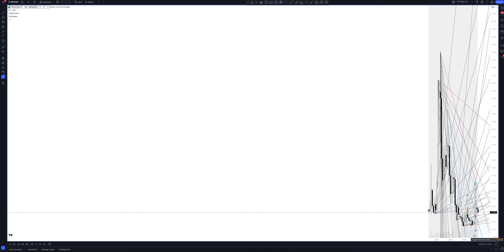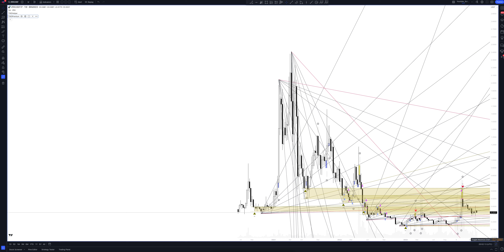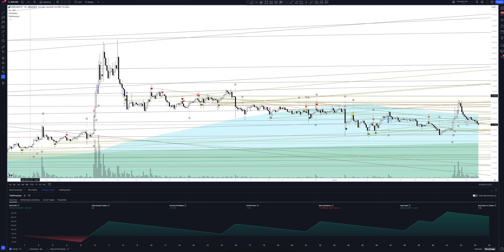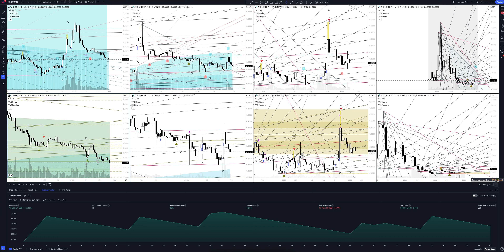Прогноз цены 0x (ZRXUSDT.P) на сегодня и 2024 | Криптовалюта 0X / TETHERUS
В этом видео вы увидите полный обзор и профессиональную аналитику 0X / TETHERUS на всех временных интервалах, а также узнаете покупать или продавать 0X / TETHERUS сегодня и на будущей неделе. Учитывая, что мы проводим анализ месячных таймфреймов для ZRXUSDT.P - это вам поможет сделать прогнозы любой временной интервал. Будь вы начинающий с нуля трейдер или адепт инвестиций - это видео однозначно даст вам полное понимание рыночной ситуации.

Если вас интересует прогноз 0X / TETHERUS на сегодня и завтра - смотрите аналитику 0X / TETHERUS на часовом таймфрейме.
Если вы трейдер и вас интересует прогноз цены 0X / TETHERUS на день - смотрите аналитику 0X / TETHERUS на дневном таймфрейме.
Если вы инвестор и вам нужен прогноз цены 0x на неделю - смотрите аналитику 0X / TETHERUS на недельном интервале.
Если вы профессиональный инвестор и вам интересен прогноз цены 0x на 2023 год - смотрите анализ ZRXUSDT.P на месячном интервале.

Вся аналитика сделана с помощью профессионального торгового индикатора The Waved™ Premium. В ней вы найдете торговые сигналы для 0X / TETHERUS, VSA анализ 0x, технический анализ ZRXUSDT.P, сигналы дивергенции для ZRXUSDT.P, обзор торговых паттернов. И узнаете вырастет или упадет цена в ближайшее время. 0x - это протокол инфраструктуры, который позволяет пользователям легко торговать токенами ERC20 и другими активами на блокчейне Ethereum, не полагаясь на централизованные посредники, такие как традиционные обмены криптовалюты. Чтобы узнать больше об этом проекте, ознакомьтесь с нашим глубоким погружением 0x. 0x достигает этой децентрализованной функциональности обмена, используя коллекцию открытых общедоступных смарт-контрактов с открытым исходным кодом, которые работают вместе, чтобы создать гибкий протокол торговли с низким содержанием фонари, который разработчики могут легко вплетать в свои продукты. Протокол оснащен коммунальным токеном ERC20, известным как ZRX. Узлы, которые (также известные как ретрансляторы) размещают книгу заказа за заказ, и предлагают приложения, обращенные к пользователю, которые представляют эту информацию и позволяют пользователям осуществлять, заполнять и отменять транзакции, выплачиваются в токенах ZRX (в качестве торговых сборов). ZRX также может использоваться для участия в управлении платформы, помогает владельцам предложить и голосовать за изменения в протоколе. В 2019 году 0x объявил о перестройке токена ZRX, добавив дополнительную функциональность, позволяя держателям ZRX делегировать свою долю производителю рынка, чтобы получить пассивные вознаграждения, сохраняя при этом свои голосовавшие способности.